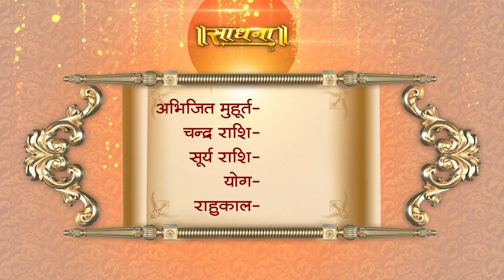Aaj Ka Panchang | 22 February 2024 | Sadhna TV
Thanks.